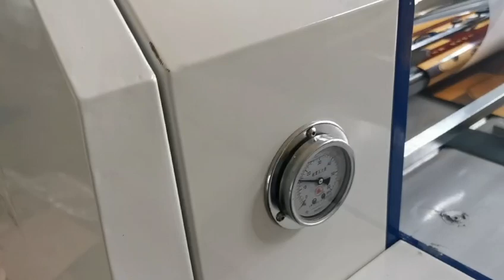MSME720 Manual Laminating Machine